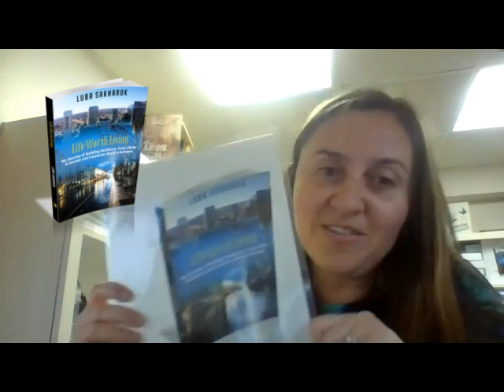Luba Sakharuk on Ultimate 48 Hour Author Virtual Retreat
Luba Sakharuk author of " Life Worth Living", talks about her experience of the USA Ultimate 48 Hour Author Weekend Retreat done ONLINE. Congratulations, Luba, you did an amazing job!